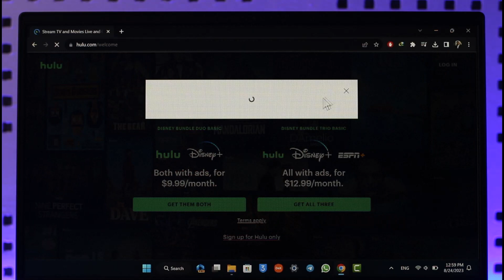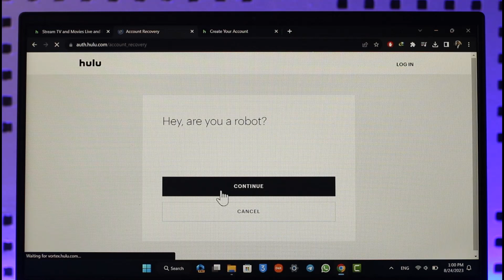How to Fix It When Hulu Can't Verify Your Email !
So make sure to watch this video till the end.

~ Chapters:
0:00 Introduction
0:14 Why This Happens
0:52 How to Fix It
1:36 Conclusion